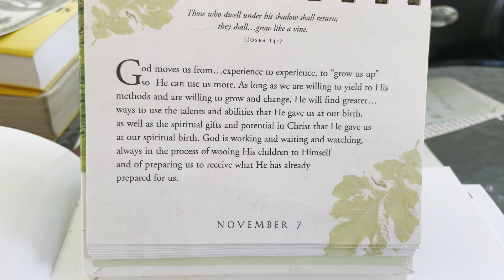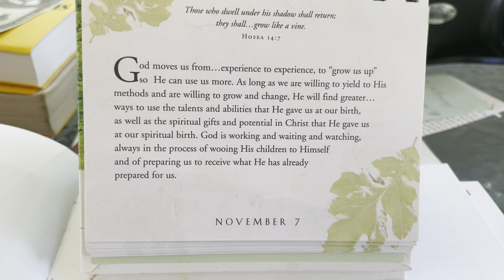“God’s Way Day By Day” by Charles F. Stanley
I will read the scripture each day and explaining by pastor Stanley what the scripture means.